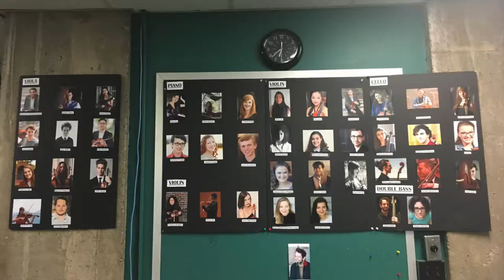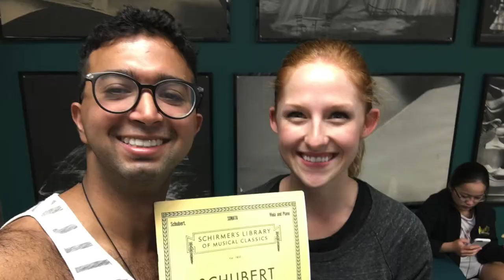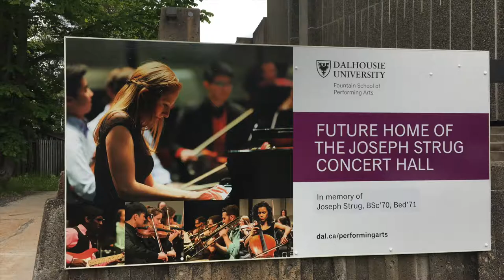Scotia Festival of Music 2018 VLOG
Join me on my second year at the Scotia Festival of Music!